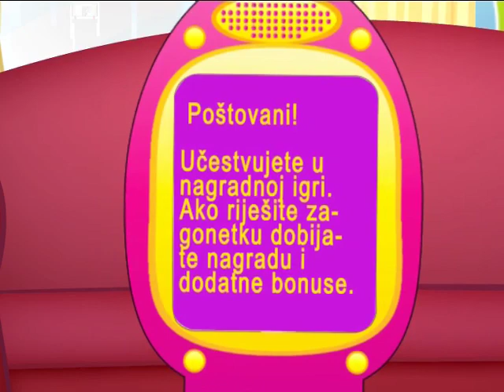Telefonici - Djetelina sa cetiri lista // Crtani za djecu //